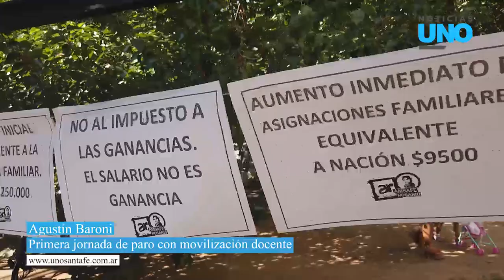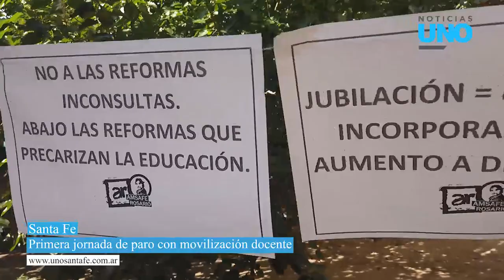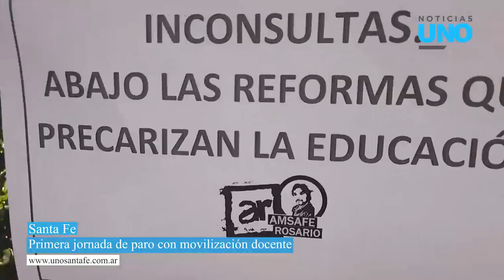Santa Fe - Paro docente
Primera jornada de paro con movilización docente